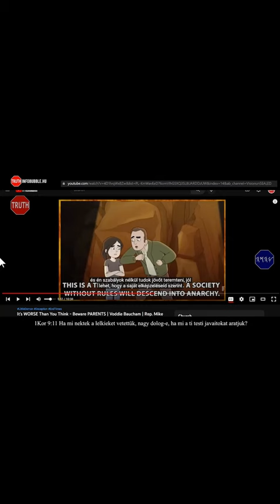DISNEY DÉMONAI /infobubble.hu 20221103 004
Üdvözlet!

Nemzetközi bankszámlaszám (IBAN):
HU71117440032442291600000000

HalleluJAH!